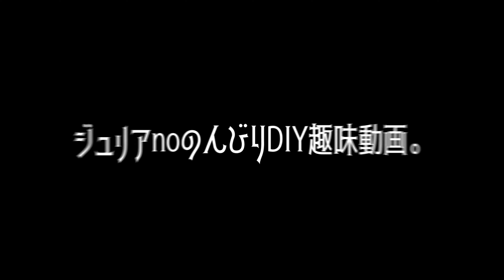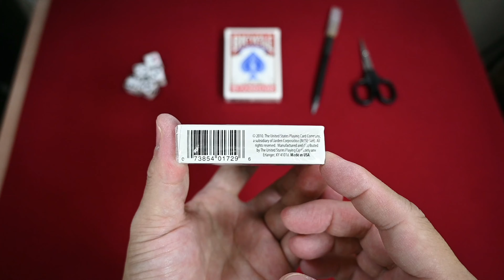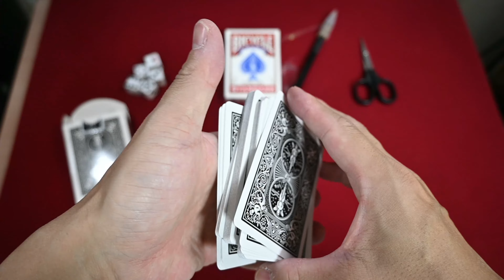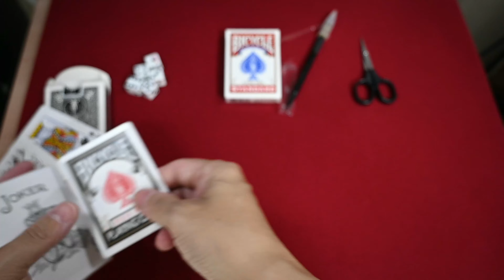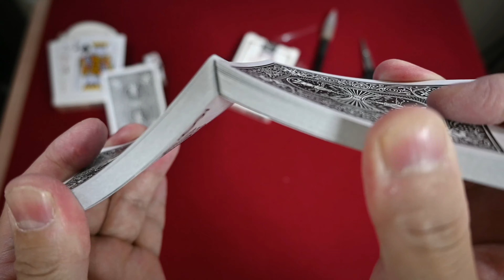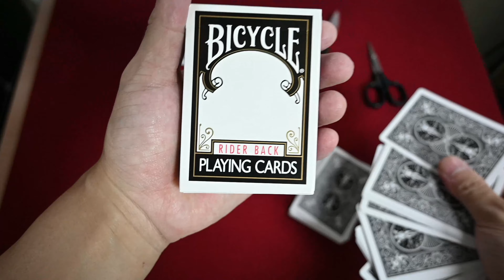カード開封動画vol 376山田家伝来大奇術虎の巻付属バイスクルライダーバックブラック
2010年公開の劇場版TRICK 霊能力者バトルロイヤルとのコラボバイスクルです(*'ω'*)

マジックセット「山田家伝来大奇術虎の巻」の中に入ってたバイスクルブラックで

ジョーカー分の１枚と広告カード無しで合計３枚のトリックカードがついています

製造工場移転して間もなくの2010年の品質不安定な時期の生産のようで

滅茶苦茶な品質の悪さで使い物にならないです"(-""-)"

(カード同士がくっついていたのは長期間上に何か重い物が載った状態で保存されていたと思われます)

品質さえ良ければなかなか面白いマジックセットなんだけどなぁ～・・・

動画内BGM